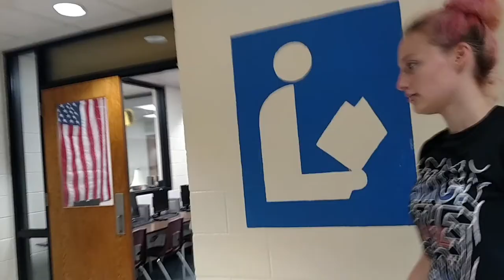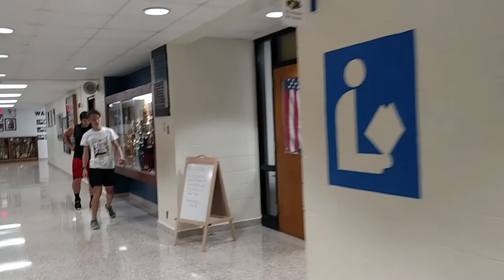Another day of cross country at Union high school